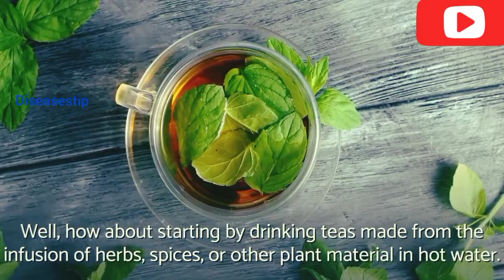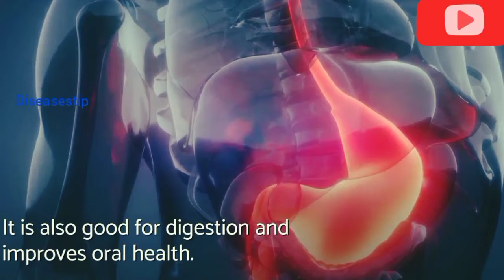Top 10 Herbal Tea Brands You Need To Know About | Best Surprising Health Benefits Of Herbal Tea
Topics:-

1. The Health Benefits of Herbal Tea

2. How to Brew the Perfect Herbal Tea

3. The Top 10 Herbal Tea Brands You Need to Know About

4. The Surprising Health Benefits of Herbal Tea

Important links:-

Hibiscus tea 👉

Thyme tea 👉

Chamomile tea 👉

Nettle harbal tea 👉

Rosebud tea 👉

Ginger tea 👉

Echinacea tea 👉

Lemongrass tea 👉

Jasmine tea 👉